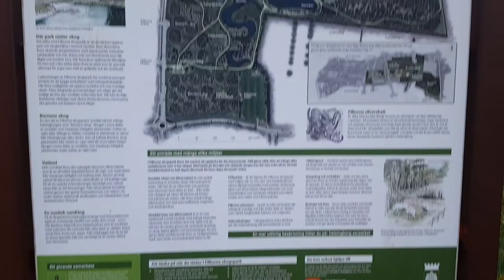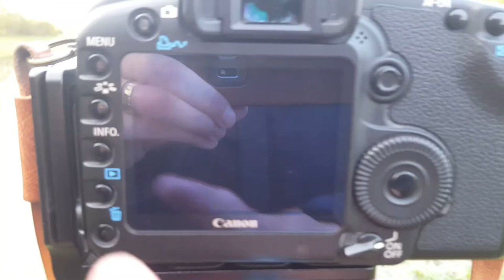Sunrise at Filborna forest park in Helsingborg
Join Mrs Wanderlost as she attempts to capture sunrise at this lovely forest park, in Helsingborg, Sweden.